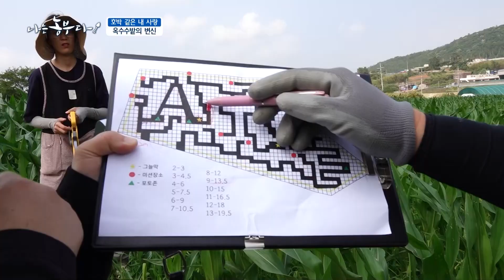[호박 같은 내 사랑] 마을 활성화를 위해 노력하는 부부~!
이른 아침
방송을 듣고 마을회관으로 쏙쏙 모이는 주민들
역시 어르신들의 부지런함은 따라갈 수 없네요

오늘 회의는 부부가 부탁해서 만든 자리
부부는 마을 활성화를 위해 크고 작은 일들을 추진해 왔는데요
올해도 준비 중인 게 있습니다

"뭐 좀 같이 해 볼까요?" 하면 "그러자~" 하시는 어르신들
이렇게 되기까지 물론 부부의 노력과 진심이 필요했죠

작년엔 개인 소유의 옥수수밭을 마을 체험 농장으로 운영했고
올해도 옥수수밭을 오픈하고 수익금은 마을을 위해 쓰기로 했습니다

작년 그 자리에 새로운 옥수수가 미로 길을 만들기로 한 날
어르신들 의견대로 어려운 미로 키를 내기로 했는데요